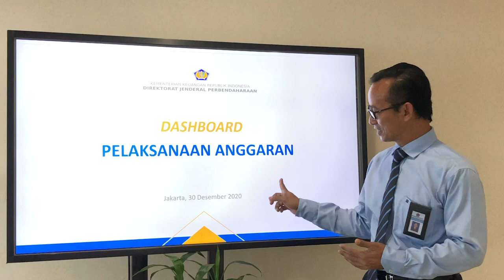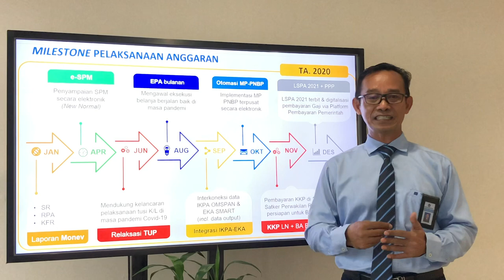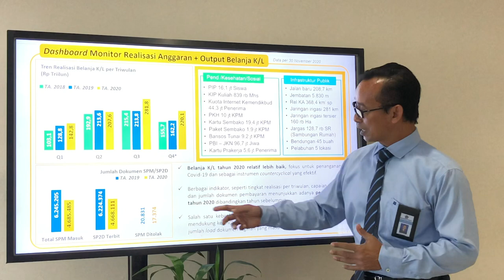Sekilas Kinerja Unit DJPb Sepanjang Tahun 2020 (Direktorat Pelaksanaan Anggaran)